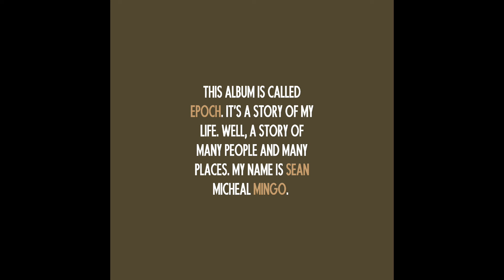Sean Mingo - 09:25AM (Official Audio)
Listen to the album Epoch on Bandcamp.com